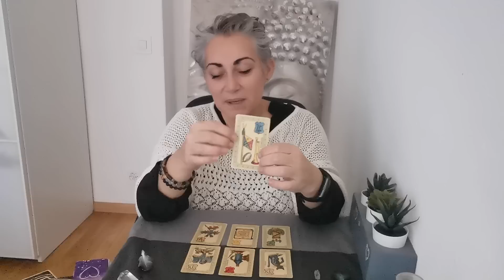KB 💌 LUNDI 28 Novembre 2022 - LOI D'ATTRACTION - AVOIR un coup d'avance - 🌟🍀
00:00 développement personnel : la loi d'attraction

10:40 énergie du jour: lundi 28 novembre 2023

1- Influence planétaire et numérologie du jour
2- Énergie avec l'oracle du Belline
3- Les situations avec l'Oracle Gé
4- Message de l'Oracle des miroirs
5- Message de l'Appel des sorcières
6- Message de l'Oracle de Gaia
7- Énergie d'amour de l'améthyste love

Tirage énergétique,
A suivre
Énergies, canalisation du week-end 27 et 27 novembre 2022

7

spiritualité énergies tirage guidance énergiedujour énergiepositive développementpersonnel guidance voyance horoscope guérison spirituality sentimental énergétique amour printemps cadeau victoire messagedesguides psychologie carrière finance argent profession intuition motivation#2022#chance#Hoʻoponopono#mantras#pourtoi#succès#viergemarie#archange#hamiel#ariel#semaine#argent#venus#ArchangeRaphaël#ArchangeSandalphon#août#septembre#novembre#décembre#lundi#28# développement personnel#

Énergies
Bienveillance
Amour
Pro
Carrière
Fortnite
Cartomancie
Lumineuses
ASMR
Slime
Rainbow
Prank
Worst
N Fleur
Momen
Fanny
Wrong
Eatin
laween
PubG
NBA
Ultimate
Hack
Oleanna
Voyance
Pourtoi
Mon avenir
Capricorne
Verseaux
Poisson
Taureaux
Gemeaux
Belier
Cancer
Lion
Vierge
Balance
Scorpion
Sagittaire